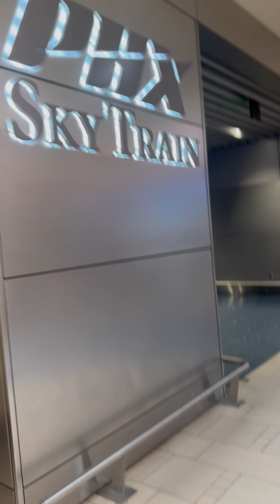Come with me on a Business Trip (Phoenix, Arizona)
Hey Luxie,

I’m all about luxury, aesthetics, exclusive experiences, and manifesting your own lane- there are no rules when it comes to how you want to live your life.